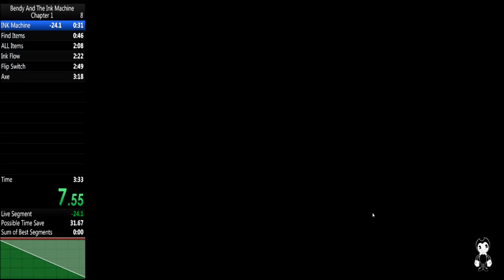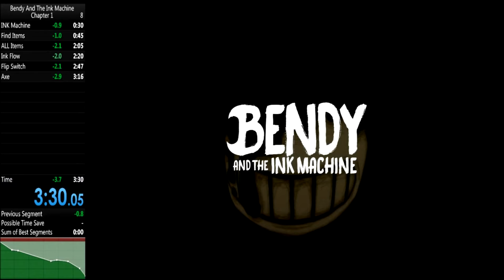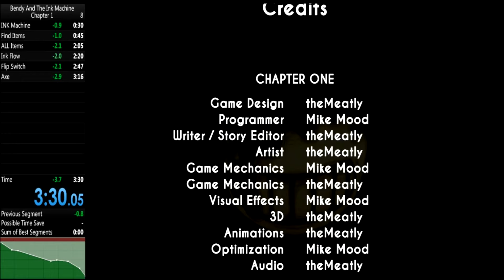LeRoyalGamer Speedruns: Bendy And The Ink Machine.PB but still not WR 3m30s05ms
Music is 6 String Opera - Hybrid.

Enjoy a Bendy And The Ink Machine speedrun! ENJOY!

make sure to check the rest of the description for links and at the bottom it talks about if you have a game that you want to see played on the channel, then hook me up. Go ahead and check out the links and the rest of the description and please comment with your suggestions. love you all! Enjoy!

Wanna buy a copy of my Book? Here are two links to order a copy:
CreateSpace (HardCopy ONLY):
Amazon(Kindle or Paperback Version):

Like my friend and I's game page on Facebook, we work on creating games:

Wanna get the same subscription boxes that im getting? here are the three links:
Monthly Pepper Box:

If you would like me to play a game you made, or have a suggestion for a game, please leave it in the comments or send me a message on Youtube, Facebook, or Twitter. i will gladly play any game that any person makes.